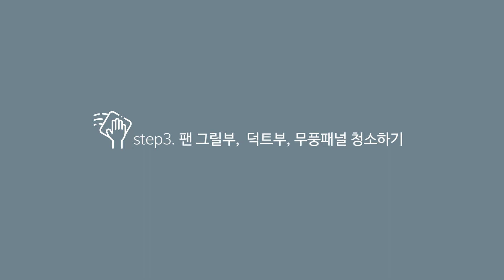[삼성전자 에어컨] 2021년~2022년형 무풍갤러리 분해청소 가이드(바람문 2구)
0:00 시작하기
0:22 에어컨 전원 차단하기
0:36 내/외부 패널 분리하기
1:43 팬 그릴부, 덕트부, 무풍패널 청소하기
2:07 내/외부 패널 조립하기
2:56 제품 동작 확인하기